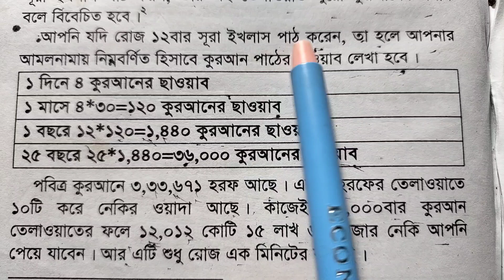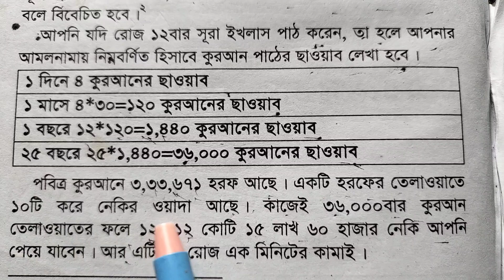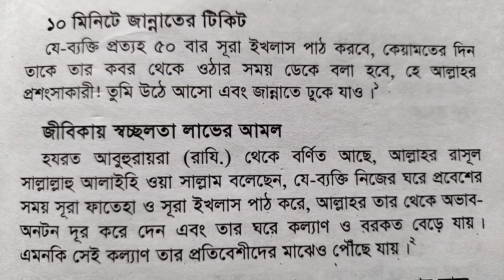তিন খতম কুরআনের সওয়াব | জান্নাত লাভ হবে | সংসারে অভাব দুর হবে | surah ikhlas Fazilat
তিন খতম কুরআনের সওয়াব
জান্নাত লাভ হবে
সংসারে অভাব দুর হবে
surah ikhlas Fazilat